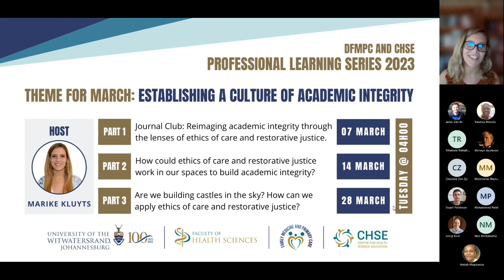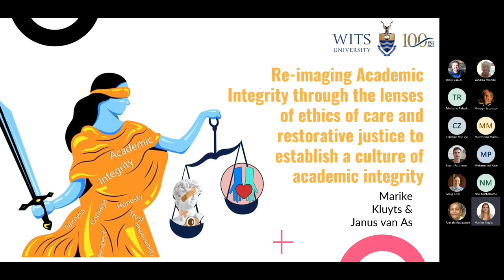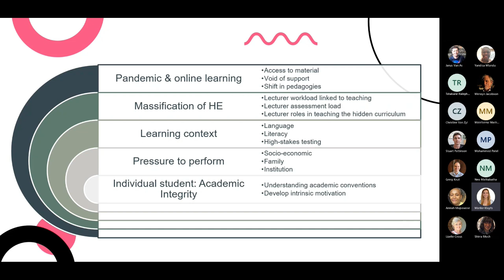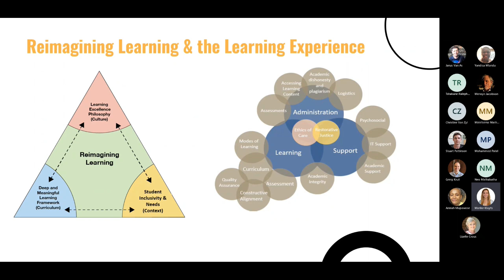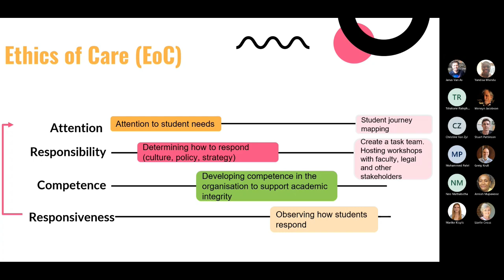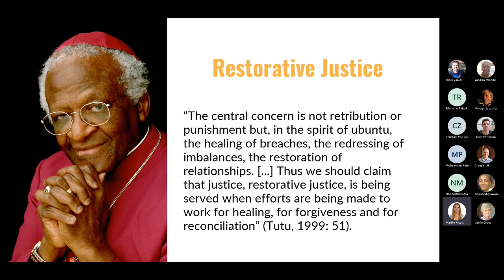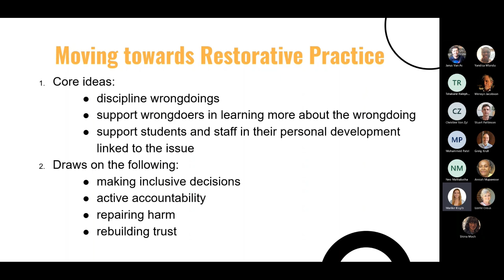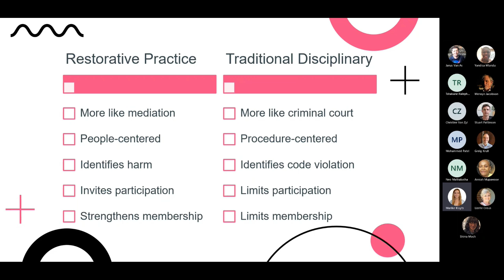DFMPC_CHSE Professional Learning: Journal Club: Re-imaging Academic Integrity (Part 1)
This journal club session will unpack some of the key aspects of the abovementioned chapter (forthcoming, June 2023). The facilitator will unpack the contextual factors that students in Higher Education face, that we as Higher Education practitioners need to take into account when reimagining our institutional academic integrity community. The proposed re-imagining uses both an ethics of care and a restorative justice approach to see whether a less punitive and more welcoming community could be created at university to better support students. This session will act as a
springboard for the discussion and workshop sessions that will follow on the 14th and 21st of March.